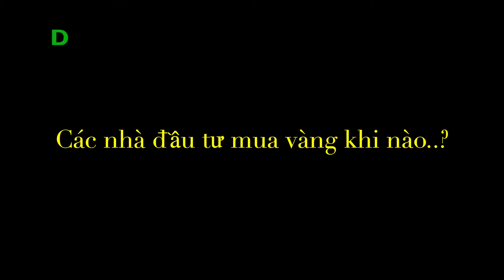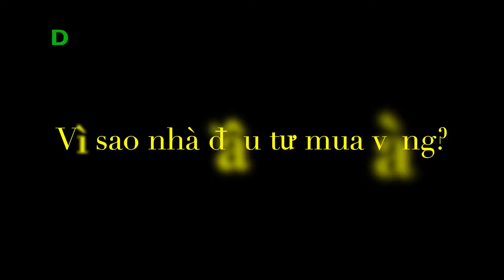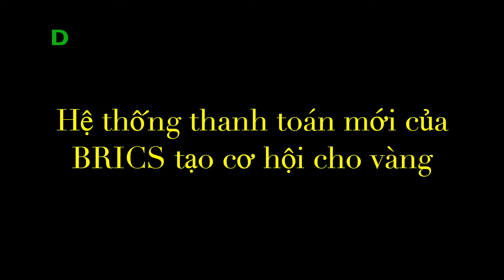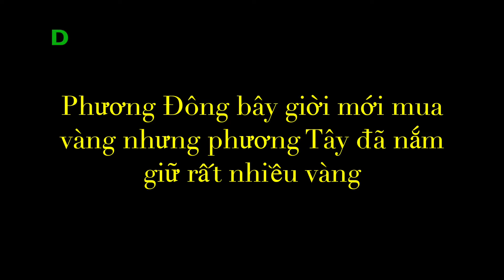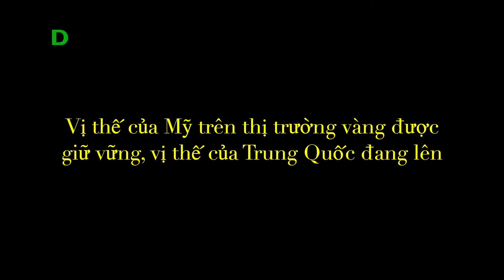Bí Ẩn Nguyên Nhân Khiến VÀNG Tăng Giá Bùng Nổ .. Vàng Hưởng Lợi Khi BRICS Mở Rộng ...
Bí ẩn nguyên nhân khiến vàng tăng giá bùng nổ

Liệu đó là một ngân hàng trung ương lo lắng về khả năng đồng USD có thể được sử dụng như một vũ khí kinh tế? Là các quỹ đầu cơ đặt cược rằng Fed sắp xoay trục sang nới lỏng? Hay một đội quân các nhà giao dịch thuật toán đổ xô vào vàng chỉ vì vàng đang tăng giá?

- 0:00 | Mở đầu
- 0:28 | Bí ẩn nguyên nhân khiến vàng tăng giá bùng nổ
- 8:48 | Vàng hưởng lợi khi BRICS mở rộng